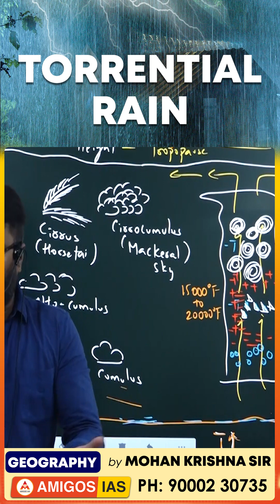🌧️ Torrential Rain Explained | Geography for UPSC IAS | Mohan Krishna Sir | Amigos IAS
🌧️ Torrential Rain Explained in Geography 🌍
In this video, Mohan Krishna Sir from Amigos IAS explains the concept of Torrential Rain – its causes, effects, and significance in Geography for UPSC, IAS, and Competitive Exams.

📌 Topics Covered:
✔️ What is Torrential Rain?
✔️ Causes of Heavy Rainfall 🌧️
✔️ Effects on Climate & Environment 🌍
✔️ Important for UPSC, IAS, and Civil Services Preparation

👉 Watch this lecture to strengthen your Geography preparation and boost your UPSC strategy.

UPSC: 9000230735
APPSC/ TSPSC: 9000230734